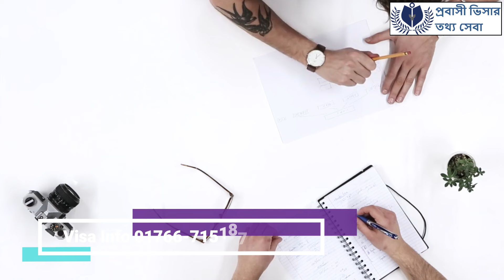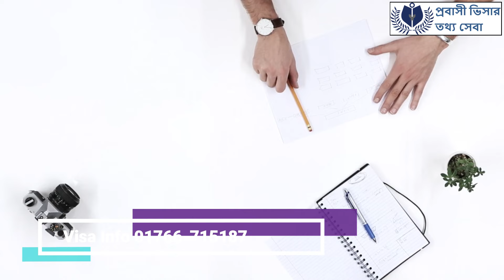লিবিয়া ভিসার দাম কত ।Libya visa processing 2023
📞 Contac with us : 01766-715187 (সকাল ১০ টা থেকে সন্ধ্যা ৬ টা পর্যন্ত )

বিগত কয়েকটি ভিডিওতে আমরা দেখেছি বাংলাদেশ থেকে কম খরচে সবথেকে বেশি বেতনে লিবিয়াতে কর্মী যাচ্ছে । বর্তমানে যে সকল দেশের ভিসা খোলা রয়েছে সে সকল দেশের মধ্যে কম টাকার ভিসার লিবিয়ার বেতন সবথেকে বেশি ।
কিন্তু এই কম খরচটি বলতে ঠিক কত টাকা এটি নিয়ে আপনাদের মধ্যে অনেক সংশয় সৃষ্টি হয়েছে । আপনারা ভিডিও স্ক্রিনে দেওয়া হেলপ্লাইন নাম্বারে ফোন করে ভিসার দাম সম্পর্কে সুইস্পষ্ট তথ্য জানতে চেয়েছেন । তাই আজকের ভিডিওতে আমরা বিস্তারিত বোঝার চেষ্টা করব লিবিয়ার ভিসার দাম আসলে কত টাকা । আবার আপনাদের লিবিয়া যেতে হলে আসলে আপনাকে কত টাকা খরচ করতে হবে । এ বিষয়টি শুনতে হাস্যকর মনে হলেও এটি আমাদের বাংলাদেশের বর্তমান বাস্তবতা । কারণ বাংলাদেশ থেকে বিদেশে যাওয়ার মূল্য বাংলাদেশ সরকার একরকম ভাবে নির্ধারণ করে দেয় , বিদেশ থেকে নিয়োগদাতা কোম্পানিগুলোকে মূল্য একভাবে করে দেয় , আর মার্কেটের রেট অন্যরকম হয় । আপনাদেরকে আরো স্পষ্টভাবে বুঝিয়ে বলার জন্য উদাহরণস্বরূপ বলছি । দীর্ঘ এত বছর পরে মালয়েশিয়ার শ্রমবাজার খোলা হল ।বাংলাদেশ সরকারের পক্ষ থেকে বলা হল কোন ধরনের সিন্ডিকেট থাকবে না , বাংলাদেশ সরকার অনুমোদিত সকল রিক্রুটিং এজেন্সি মালয়েশিয়াতে লোক পাঠাতে পারবে । বাংলাদেশ থেকে মালয়েশিয়া যেতে খরচ হবে মাত্র ৮৬ হাজার টাকা । অপরদিকে মালয়েশিয়া থেকে মালয়েশিয়া সরকার বলল বাংলাদেশ থেকে শ্রমিকদের কোন খরচ  বহন করতে হবে না ।সকল খরচ নিয়োগদাতা কোম্পানি অর্থাৎ যে কোম্পানিতে চাকরি করতে যাবেন সেই কোম্পানি আপনাকে খরচ দিয়ে মালয়েশিয়াতে নিয়ে যাবে । এটি দুই দেশের দুই সরকারের মূল স্লোগান ছিল । আর বাস্তবতা এসে দাঁড়ালো মালয়েশিয়া যেতে খরচ হচ্ছে পাঁচ থেকে ছয় লক্ষ টাকা ।

*This video is created by following the YouTube Community Guideline. Footages used in this video are for sharing information. * We don't intend to demean any brand or individuals in this video. * The data we have used in this context is mainly taken from secondary research.